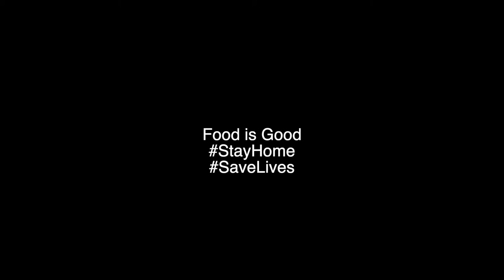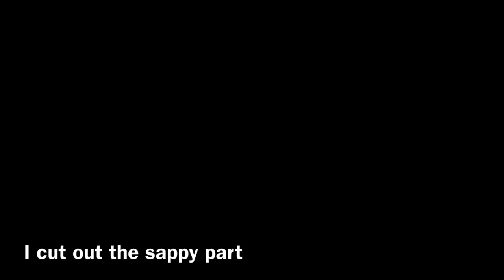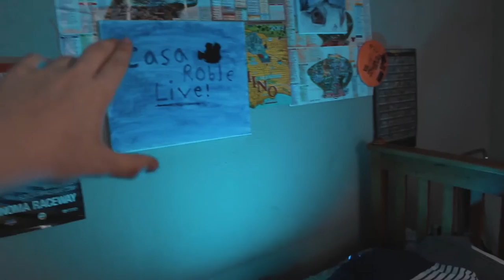CRL Quarantine Edition : Episode 2